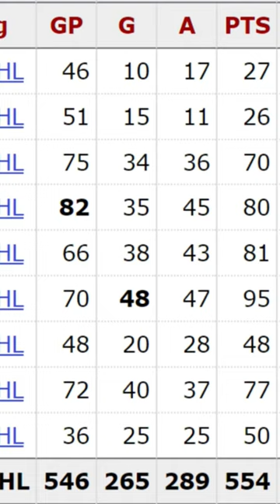David Pastrnak Deserves 💰 💰 💰